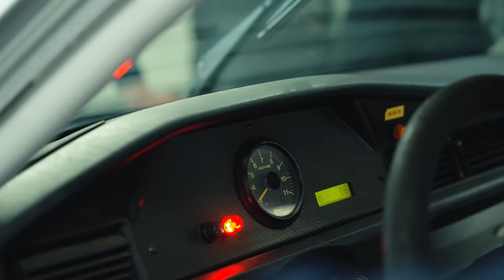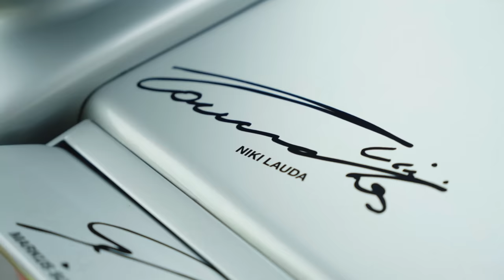1.200.000 DM für einen 190E???? | Mercedes-AMG 190E DTM - SOUND PUR!!!! | RING POLICE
★★★ WAS EIN AUTO! ★★★